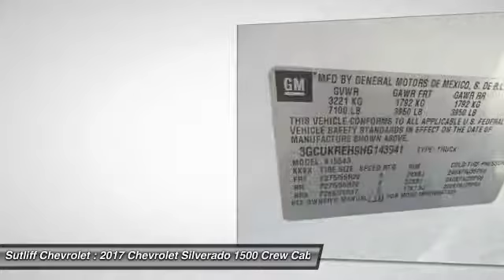2017 Chevrolet Silverado 1500 Harrisburg PA 75064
2017 Chevrolet Silverado 1500 LT

Sutliff Chevrolet
1251 Paxton St

This 2017 Silverado 1500 is for Chevrolet fanatics looking far and wide for that perfect truck. Besides being rugged and dependable, it can haul whatever you need and still look good doing it. This Silverado 1500 is nicely equipped with features such as All Star Edition (110-Volt AC Power Outlet, Dual-Zone Automatic Climate Control, Electric Rear-Window Defogger, Remote Vehicle Starter System, Theft Deterrent System (Unauthorized Entry), and Thin Profile LED Fog Lamps), LT Plus Package (Power Adjustable Pedals, Power Sliding Rear Window, Ultrasonic Rear Park Assist, and Universal Home Remote), Preferred Equipment Group 1LT (150 Amp Alternator, 4.2 Diagonal Color Display Driver Info Center, 6 Speaker Audio System, Bluetooth For Phone, Body Color Bodyside Moldings, Body Color Door Handles, Body-Color Mirror Caps, Body-Color Power Adjustable Heated Outside Mirrors, Chrome Grille Surround, Color-Keyed Carpeting w/Rubberized Vinyl Floor Mats, Deep-Tinted Glass, Driver & Front Passenger Illuminated Vanity Mirrors, EZ Lift & Lower Tailgate, Front Chrome Bumper, HD Radio, Leather Wrapped Steering Wheel w/Cruise Controls, Manual Tilt Wheel Steering Column, OnStar 3 Months Guidance Plan, OnStar w/4G LTE, Power Windows w/Driver Express Up, Rear 60/40 Folding Bench Seat (Folds Up), Rear Chrome Bumper, Rear Vision Camera, Rear Wheelhouse Liners, Remote Keyless Entry, Remote Locking Tailgate, Single Slot CD/MP3 Player, and Steering Wheel Audio Controls), Trailering Package (Heavy-Duty Rear Locking Differential), 3.42 Rear Axle Ratio, 4D Crew Cab, 4WD, 6-Speed Automatic, Cocoa/Dune, EcoTec3 4.3L V6, Silverado 1500 LT LT1, and Summit White.